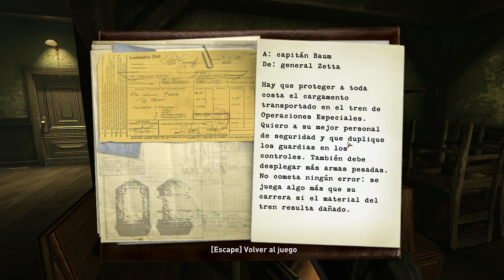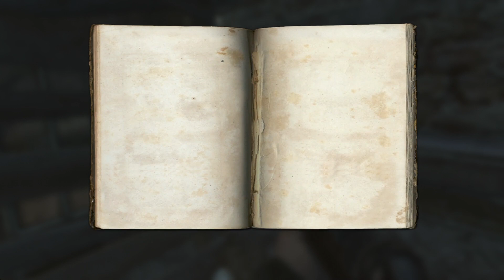JohnCiber Juega: Wolfenstein | Parte 1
Nuestro amigo BJ como siempre sigue sin descanso. Vuelve a la batalla con más aristas sobrenaturales que nunca.